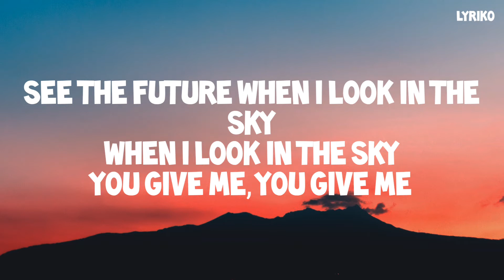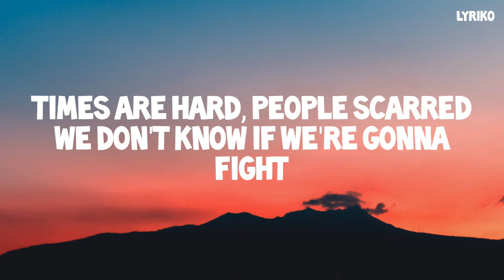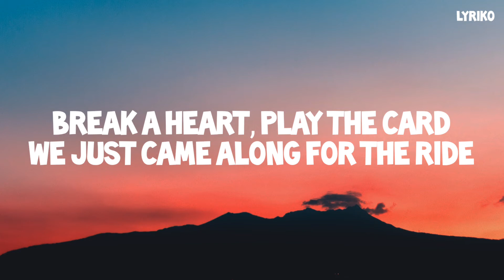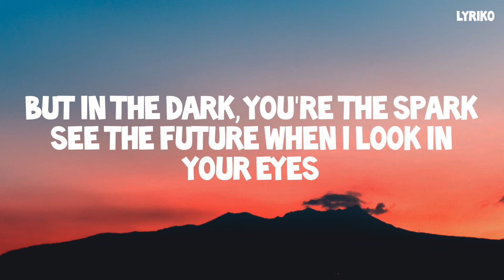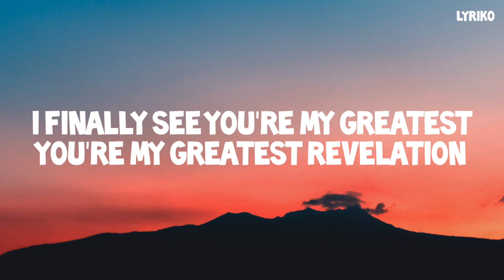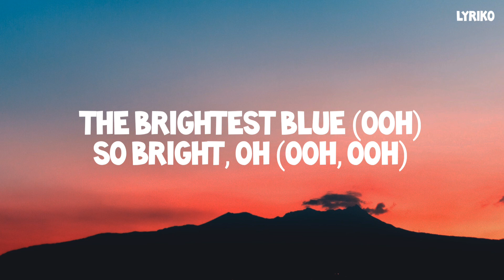Ellie Goulding,The Brightest Blue(lyrics) |LYRIKO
Lyrics of this song:

[Verse 1]
Everything is heightened now
It's looking so much brighter now
I was lost and now I'm found
Fell off the merry-go-round
I was into politics
Obsessed with things I couldn't fix
Kissing bigger with a fist
Addicted to the thrill of it

[Pre-Chorus]
And with these
Colors fading, people changing feelings
Faking some kind of love
A different flavor, seek the danger
Feel new life rush into my blood
Illuminated, never shaded
See the future when I look in the sky
When I look in the sky
You give me, you give me

[Chorus]
The brightest blue (Ooh, ooh, ooh)
The brightest blue (Ooh)
Tonight (Ooh, ooh)
Give me the brightest blue (Ooh, ooh, ooh)
So bright (Ooh, ooh)

[Post-Chorus]
Ooh, ooh
Ooh, ooh

[Verse 2]
There's no blue in the odyssey
Even in the calmest seas
Now it's all I wanna be
A semi-precious mystery
Yeah, I love me more than you
Doesn't mean I can't be true
Slip into the blue lagoons
I could be your muse

[Pre-Chorus]
Times are hard, people scarred
We don't know if we're gonna fight
Break a heart, play the card
We just came along for the ride
But in the dark, you're the spark
See the future when I look in your eyes
'Cause you've given me

[Post-Chorus]
Ooh, ooh
Ooh, ooh

[Bridge]
Don't you worry about the future
'Cause this is the blue evolution
I don't think this love's an illusion
So let's wake up
I finally see you're my greatest
You're my greatest revelation

[Chorus]
Tonight (Ooh, ooh)
So bright, oh (Ooh, ooh)

[Post-Chorus]
Ooh, ooh
Ooh, ooh